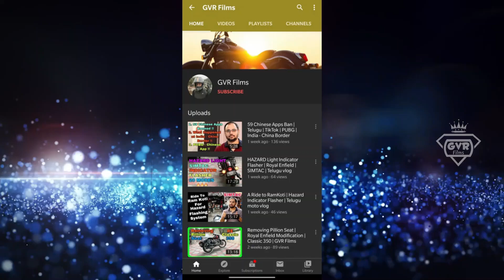Royal Enfield Recalls 26,300+ Classic Reborn | Classic 350 Next Gen RECALL | Telugu | GVR Films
Royal Enfield Recalls 26,300+ Classic Reborn.
Classic 350 Next Gen RECALL.
Classic 350 Reborn RECALL.

Jai Hind ... !!!